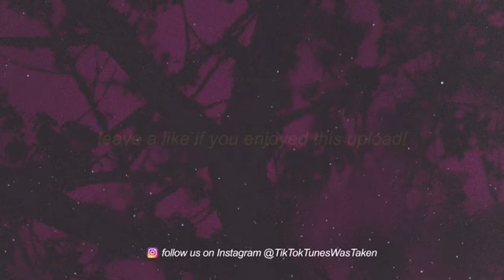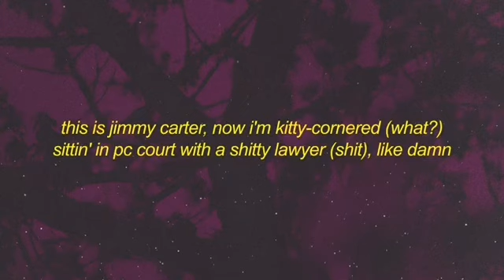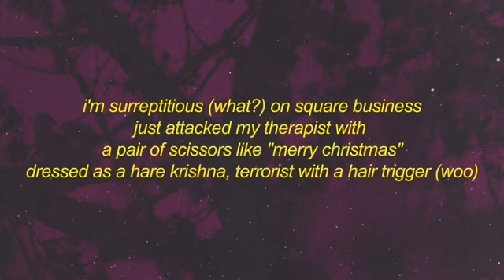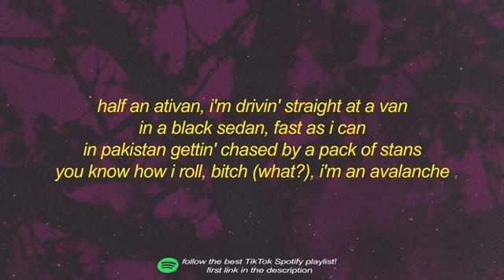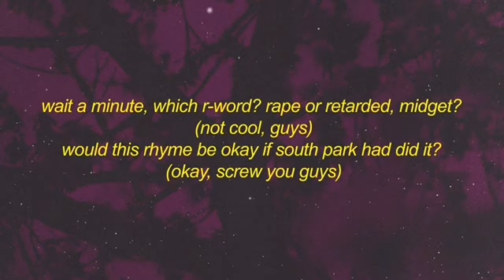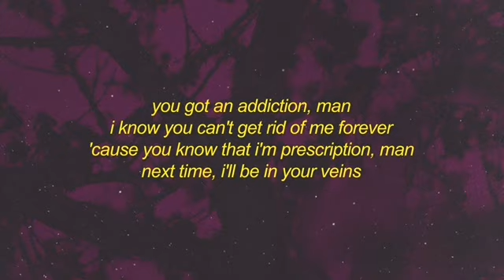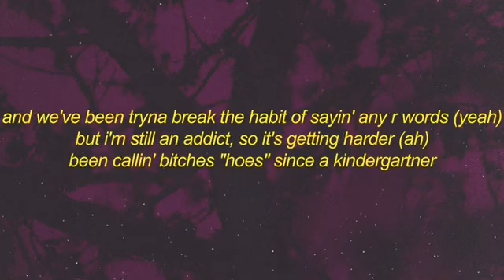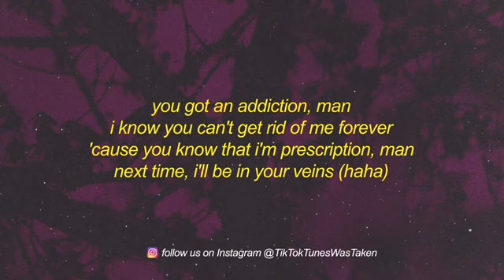Eminem - Habits 1 Hour Loop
YouTube rights
I don’t own any of the pic or the music.